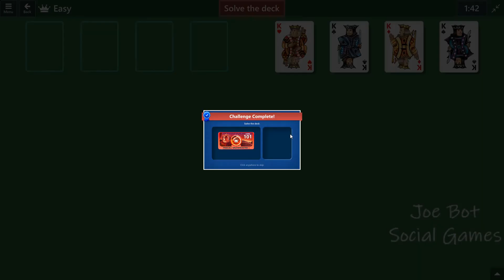Microsoft Solitaire Collection - FreeCell - April 8 2021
Solution Microsoft Solitaire Collection - FreeCell - April 8 2021 -